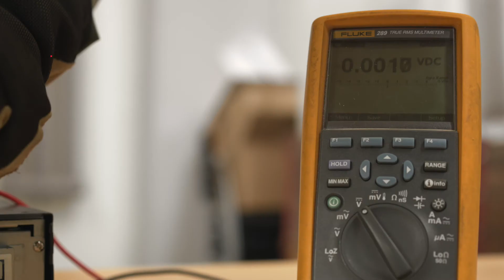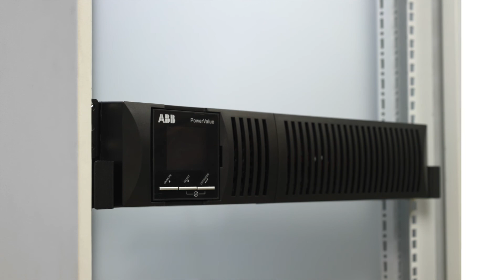PowerValue 11RT G2 - Preparation for PowerValue 11RT G2 Installation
This video shows how to connect the inbuilt battery for first use and how to prepare the UPS for the installation in a 19’’ rack, slide in the UPS in the rack and firmly secure it